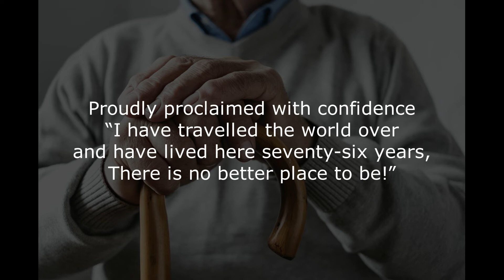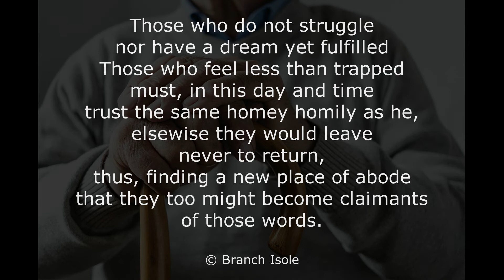Branch Isole's Thought For Today & Open Mic Poem